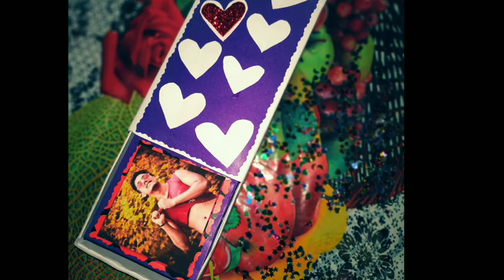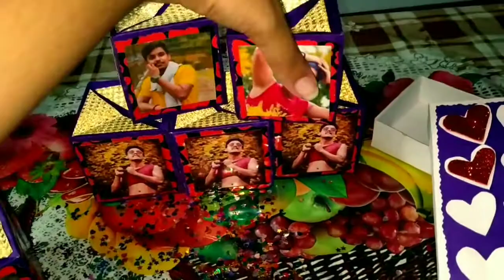Pop Up Cubes in a box tutorial || How To Make || Easy Method ||Surprise Box||DIY||....(🎀By-I.C.S 🎀)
(🎀Imagination Craft Station🎀)
Hope you like this video if you like it then give it a👍 thums up and dont forget to
coming soon